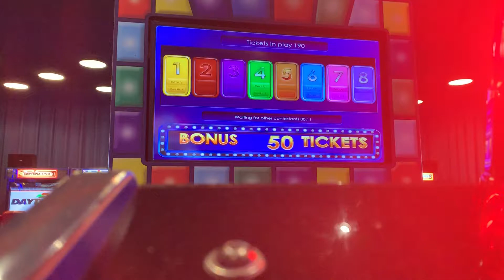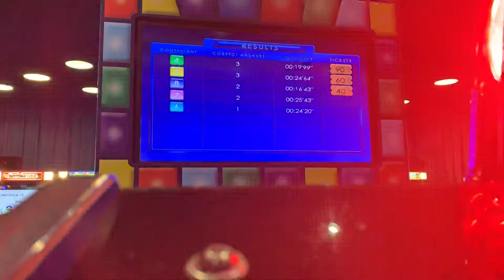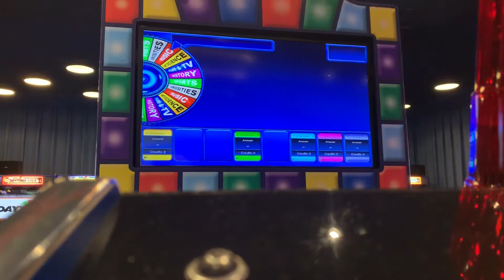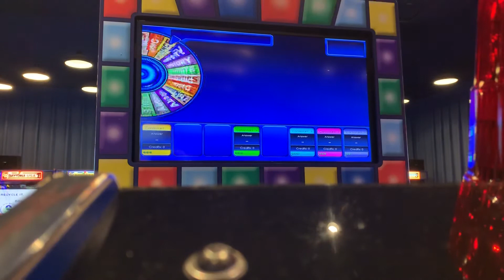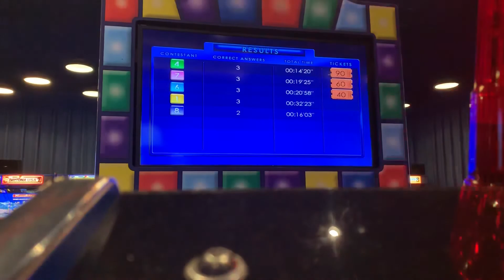A total idiot plays Super Trivia at Dave and Busters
Played this stupid trivia game at D&B a while back. Played as Player 4. Hilarious group I spent a couple rounds with here.